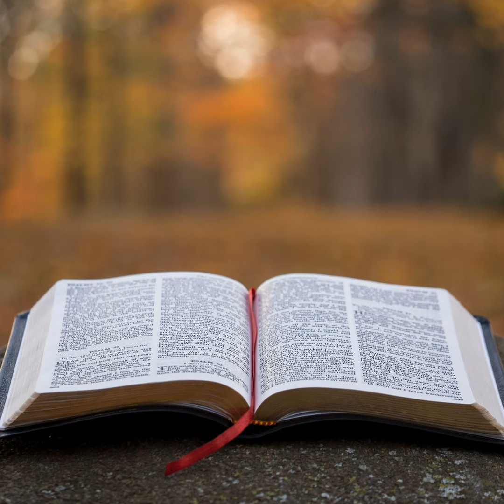2 Chronicles Episode 18